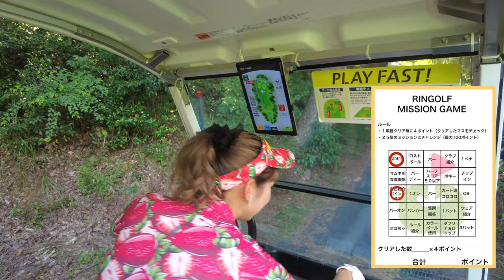ピアニストやグラビアモデルとしてマルチに活躍するゴルフ女子に会いに愛知まで行ってきました！【こりん 岡崎CC①】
10月から毎週金・土・日にスタートした

出演者：
こりんちゃん（yuko0922）
Yuko Yamaji